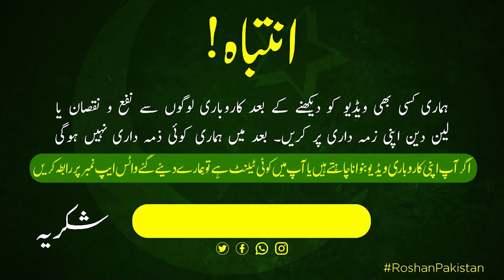5000 Kamaye Sirf 10 Min Me | How to make money online | Online earning Course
in todays video our host shahbaz baig interviewing the most famous personality of Pakistan in online earning owner of smart skills institute he is teaching to all over the Pakistan that how can you earn up to 1 lakh dollars in just a month from your home so is you're searching for how to earn money online in Pakistan or earn money online from home then this video is going to really helpful for you

5000 Kamaye Sirf 10 Min Me | How to make money online | Online earning Course